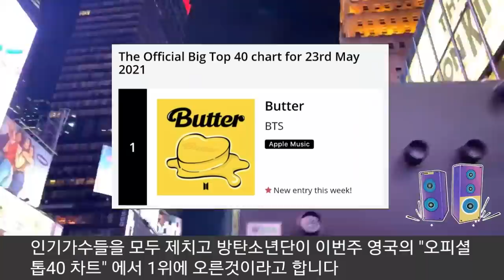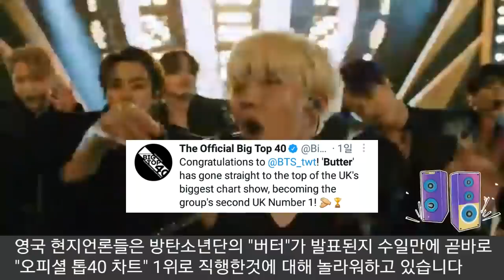[BTS 방탄소년단] 실시간영국 실시간 난리난 유럽 "BTS 영국차트 1위" (BTS' "Butter" ranks No.1 on a UK's music chart)